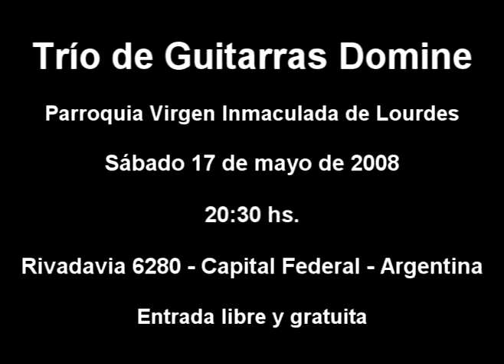Vivaldi Domine Deus (Nueva Versión) Trío Domine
Concierto del Trío de Guitarras Domine

Parroquia Virgen Inmaculada de Lourdes

20:30 hs.

Rivadavia 6280 - Capital Federal - Argentina